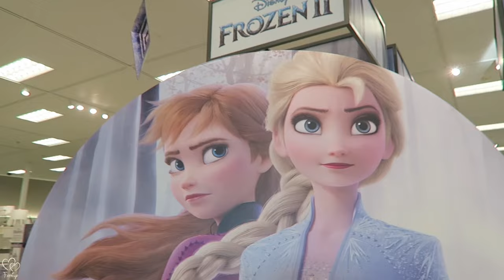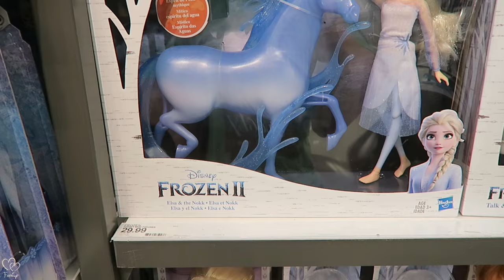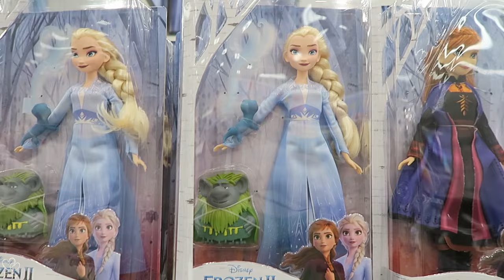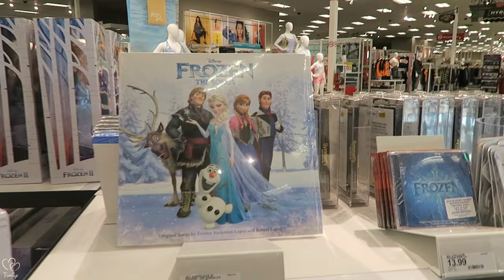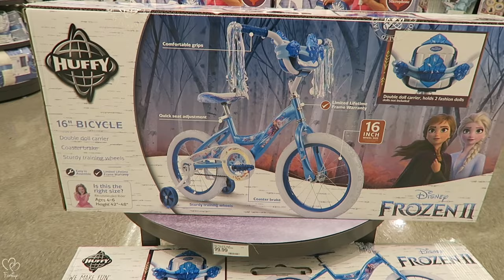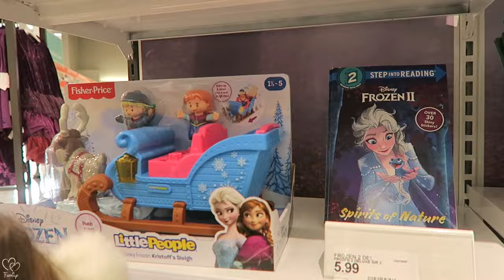NEW Frozen 2 Merchandise Target Stores Just Released!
NEW Frozen 2 Merchandise Target Stores Just Released! On October 4th, the Disney Frozen 2 merchandise released at Target stores!

Order the Frozen 2 movie on Amazon!
4k UHD
HD Plus Bonus Features

Anna, Elsa, Olad, Kristoff, Sven and more are back in Frozen 2 release date of November 22nd.  We stopped by our local Target Store in Clearwater Florida to check out the newly released Frozen 2 merch.  The Frozen2 merchandise included Frozen 2 toys, Frozen 2 clothes, Frozen 2 accessories, and even Frozen 2 band-aids and toothpaste. We grabbed one of the new Frozen 2 Anna and Frozen 2 Elsa dolls, along with a Disney Frozen backpack.